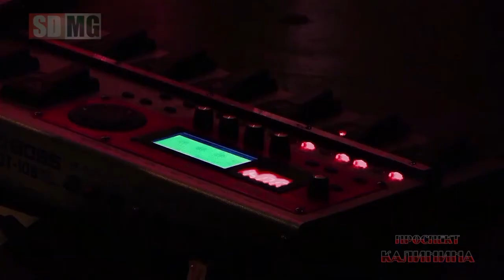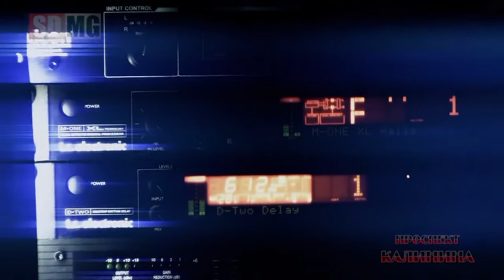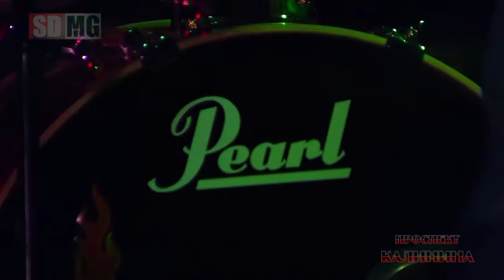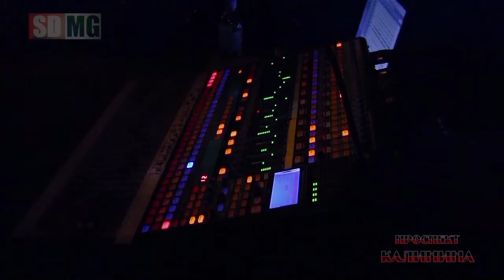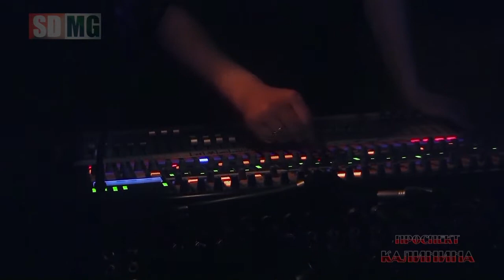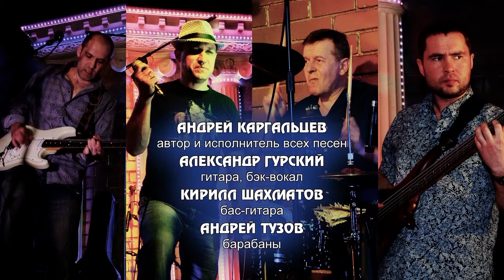Проспект Калинина "Карусель" (полная версия)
Сольный концерт рок-группы Проспект Калинина в клубе "Лазурный" г.Тверь 14 апреля 2013 года. Презентация альбома "Карусель", полная версия.

Состав:
Андрей Каргальцев - автор и исполнитель всех песен
Александр Гурский - гитара, бэк-вокал
Кирилл Шахматов - бас-гитара
Андрей Тузов - барабаны